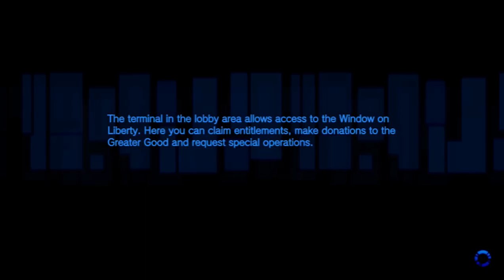Lets Play Freedom Wars Part 30 Final Boss Online!